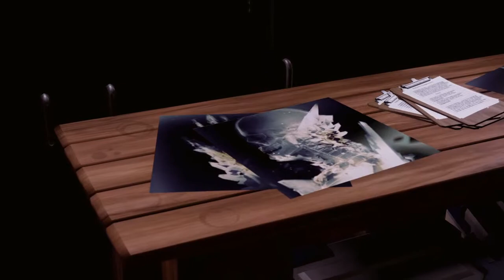inFamous Second Son Part 3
Description: Edited by Share Factory